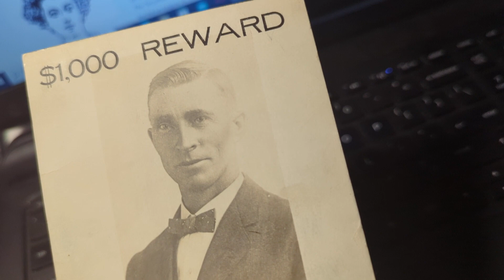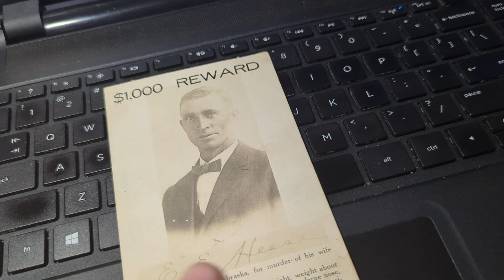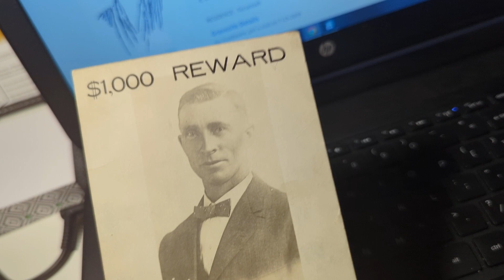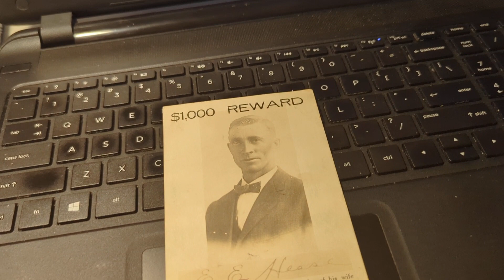A Wanted for Murder postcard!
Join me as I research a Real Photo Post Card or RPPC that I recently picked up. Learn the gruesome and sad story behind this RP postcard.